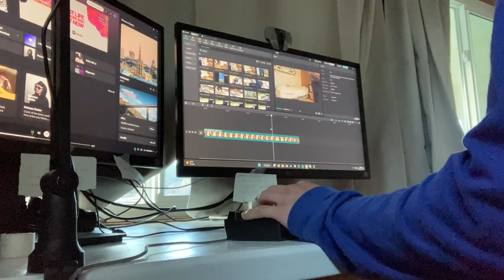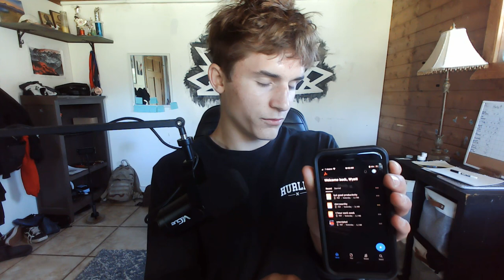Do This every night to fall Asleep like a Dog